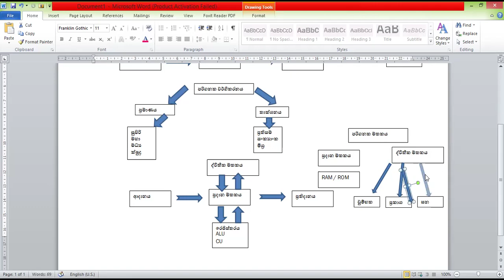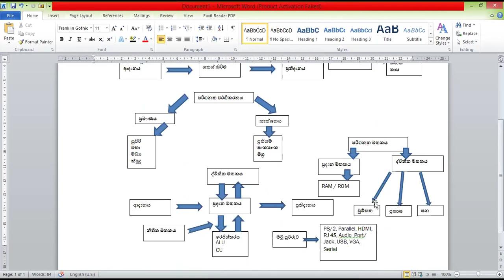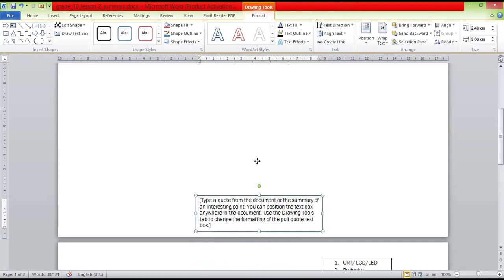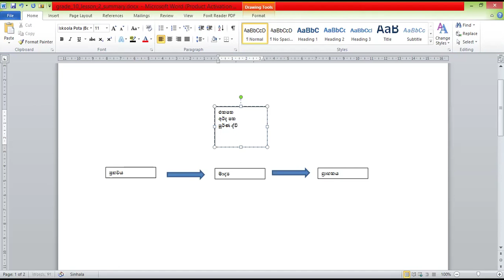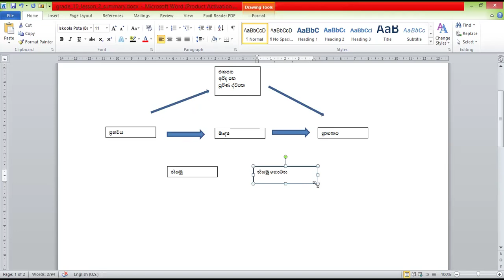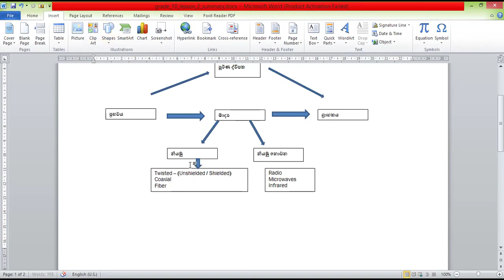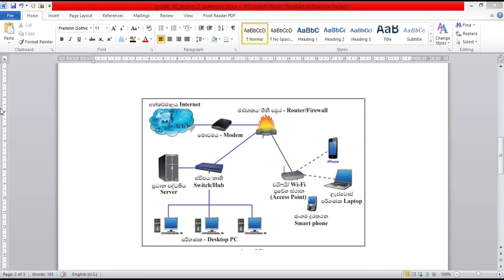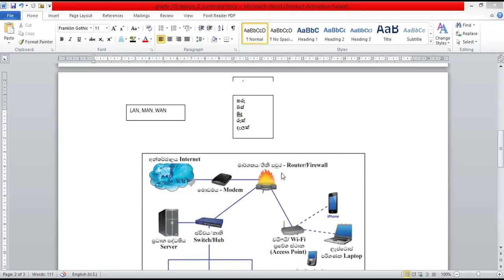Grade 10 Lesson - 2 Summary - Part - 2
අපගේ 10 ශ්‍රේණියේ 2 පාඩම් සාරාංශයේ 2 කොටස වෙත සාදරයෙන් පිළිගනිමු! මෙම වීඩියෝවෙන්, අපි පරිගණක Ports, ජාලකරණය සහ එහි උපාංගවල සිත් ඇදගන්නාසුළු ලෝකයට කිමිදෙමු. අපි USB, HDMI, සහ Ethernet ports වැනි පරිගණක සහ උපාංගවල ඇති විවිධ වර්ගයේ Ports ගවේෂණය කර ඒවායේ කාර්යයන් සහ භාවිතයන් සාකච්ඡා කරන්නෙමු. මීට අමතරව, අපි ජාලකරණය සහ රවුටර, ස්විච සහ මොඩම ඇතුළු විවිධ උපාංග ගැන ඉගෙන ගන්නෙමු. ඔබ තාක්‍ෂණික ලෝකයට අලුත් වුවත්, ඔබේ අවබෝධය ගැඹුරු කිරීමට බලාපොරොත්තු වුවත්, මෙම වීඩියෝව ඔබට ජාලගත ලෝකයක පරිගණක සන්නිවේදනය සහ සම්බන්ධ වන ආකාරය පිළිබඳ වටිනා අවබෝධයක් ලබා දෙනු ඇත.

Jayan Anuranga, Bsc(Hons)Information Technology & Management (2nd Upper) University of Moratuwa, Master of Computer Science University of Colombo